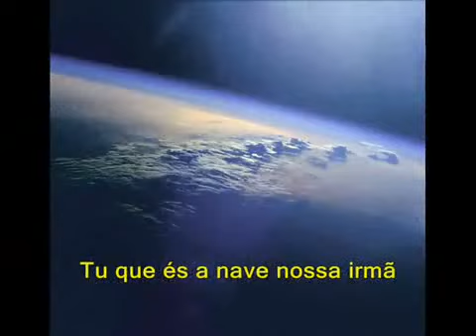BETO GUEDES - O Sal da TERRA.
BETO GUEDES - desde a adolescência tocava em bandas e aos 18 anos participou do V Festival Internacional da Canção, com sua composição Feira Moderna, em parceria com Fernando Brant. Tendo a música mineira como uma de suas principais influências (ao lado do rock dos anos 1960 e dos choros que o pai seresteiro compunha), participou ativamente do Clube da Esquina, que projetou nacionalmente os compositores mineiros contemporâneos (de nascimento ou de coração), como: Milton Nascimento, Lô Borges, Fernando Brant e o próprio Beto Guedes.
Foi acompanhado pelo também mineiro grupo 14 Bis e em 1977 lançou o primeiro LP, A Página do Relâmpago Elétrico que superou expectativa comercial. No ano seguinte, o disco Amor de Índio traz na faixa-título o maior sucesso de sua carreira. Em 1986, saiu LP Alma de Borracha pela Odeon, dando-lhe seu primeiro disco de ouro, ultrapassando a marca de 200 mil cópias vendidas.
Atualmente segue a carreira solo, e seus LPs foram relançados no formato de CD pela EMI em 1997. Em 1998 gravou Dias de Paz, uma seleção de releituras que inclui duas inéditas.
Em 2010 foi gravado o segundo DVD do cantor e compositor mineiro Beto Guedes, "Outros Clássicos" (Biscoito Fino) traz composições menos conhecidas da obra do artista. Isso porque os maiores sucessos já haviam sido lembrados no primeiro trabalho audiovisual de Guedes, "50 Anos ao Vivo", lançado em 2001. Desta vez, há espaço para sucessos como “Veveco, Panelas e Canelas”, “O Medo de Amar” e "A Página do Relâmpago Elétrico", além de faixas que somente os fãs vão lembrar, tais como "Rio Doce", a instrumental "Nena" e "Meu Ninho", com participação especial de Daniela Mercury. Também lançado em CD, o projeto foi gravado no Palácio das Artes, em Belo Horizonte, em julho do ano passado.